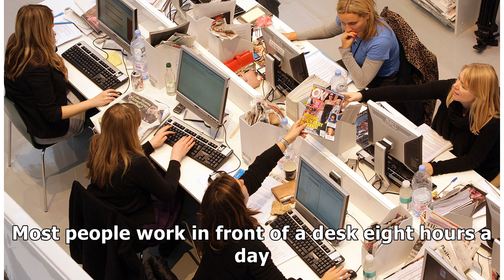Best Exercises for People Who Sit All Day